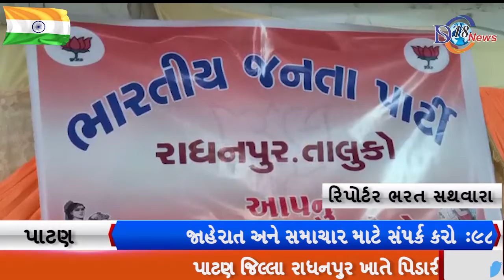પાટણ જિલ્લા રાધનપુર ખાતે પિડારીયા હોલ ખાતે ભાજપ નું વિસ્વાસ વિજ્ય સંમેલન યોજાયું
પાટણ જિલ્લા રાધનપુર ખાતે પિડારીયા હોલ ખાતે ભાજપ નું   વિસ્વાસ વિજ્ય સંમેલન યોજાયું રાધનપુર ના પુવૅ ધારાસભ્ય અલ્પેશ ઠાકોર અને પાટણ જિલ્લા ભાજપ પ્રમુખ દશરથજી ઠાકોર અને અન્ય માહાનુભવ ની હાજરી માં વિસ્વાસ વિજ્ય સંમેલન યોજાયું

પાટણ જિલ્લાના રાધનપુર ખાતે પિડારીયા હોલ ખાતે ભાજપ નું વિજય વિશ્વાસ સંમેલન યોજાયું પાટણ જિલ્લાના ભાજપ પ્રમુખ ના અધ્યક્ષ સ્થાને
દશરથજી ઠાકોર અને રાધનપુર ના પુવૅ ધારાસભ્ય અલ્પેશ ઠાકોર અને ભાજપ ના કાયૅકરો ઉપસ્થિતિમાં ભાજપ વિસ્વાસ વિજ્ય સંમેલન યોજાયું જેમાં બાબુલાલ ચૌધરી  સુરેશ ઠાકોર   લગધીરભાઇ ચોધરી ભાજપ પ્રમુખ જશુભાઇ રાવલ પ્રવિણ ભાઇ  લવિગજી સોલંકી અમથાભાઇ ચોધરી ભીખુભા સોઢા રમેશભાઈ સિંધવ ડો દેવજીભાઈ પટેલ ડો ગોવિંદભાઈ ઠાકોર નારણભાઈ ચોધરી સહિત ના ભાજપ ના કાયૅકરો ઉપસ્થિતિમાં ભાજપ નું રાધનપુર ખાતે વિસ્વાસ વિજ્ય સંમેલન યોજાયું જેમાં તાલુકા અને જિલ્લા પંચાયતની ચૂંટણી જિતાડવા માટે  કાયૅકરો ને અપીલ કરવામાં આવી

અલ્પેશ ઠાકોર ભાજપ ના ઉમેદવારો ને વિજ્ય બનાવવા માટે અપીલ કરી

બાયડ 01
રાધનપુરના પૂર્વ ધારાસભ્ય અલ્પેશજી ઠાકોર

02 બાયડ

દશરથજી ઠાકોર ભારતીય જનતા પાર્ટીના
[5:33 PM, 1/26/2021] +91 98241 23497: રિપોર્ટર ભરત સથવારા પાટણ